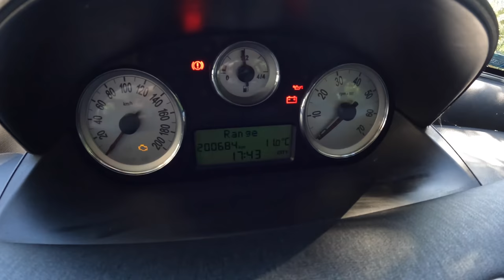2007 Lancia Ypsilon [1.4 95HP] | POV Test Drive #933 Joe Black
Car: Lancia Ypsilon III 1.4 16v 95HP 2007

0:00 Intro
0:06 Walk-around and interior
0:45 Bumpy road
1:45 City drive
3:40 Bumpy road
4:45 City drive
11:03 Tunnel
11:40 Highway
13:35 Acceleration
14:03 Engine view
14:15 Fuel Consumption

Engine: 1.4L Petrol (Gasolina) 4-cylinders
Displacement (cc): 1368
Power: 70 kW/95 hp
Torque: 128 Nm
Transmission: 6-speed manual
Traction: FWD ( Front-Wheel Drive )

Acceleration (0–100 km/h): 10,9 s.
Acceleration Joe (0–100 km/h): 15,9 s.
Top Speed: 175 km/h
Fuel Consumption Combined in l/100 km by Lancia: 6,6

Fuel Tank Capacity: N/A
Total Range: N/A
Weight: 980 Kg
Cargo Space: 215 Liter
Model: 2007
Base Price: N/A

Driver: Joe Black
Video: GoPro Hero 10 Black / Sony a6300 + Sigma 16mm f1.4
Audio: Zoom H2n (recorder) & Roland CS-10EM (binaural microphones)
Edit: MacBook Pro / Final cut Pro X